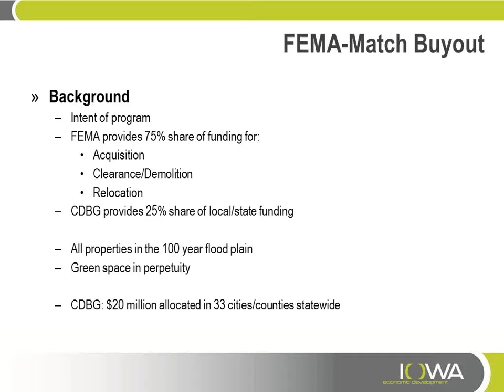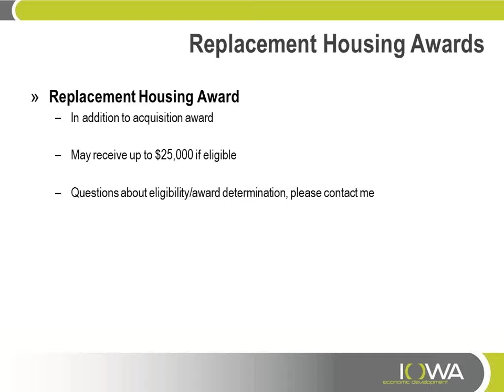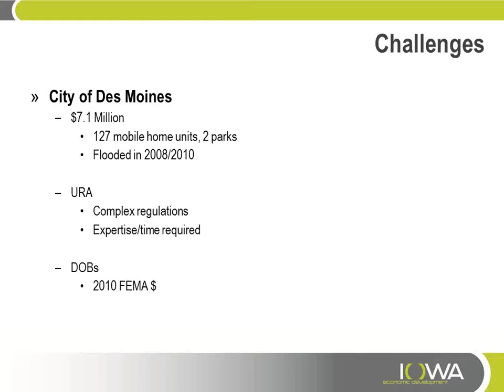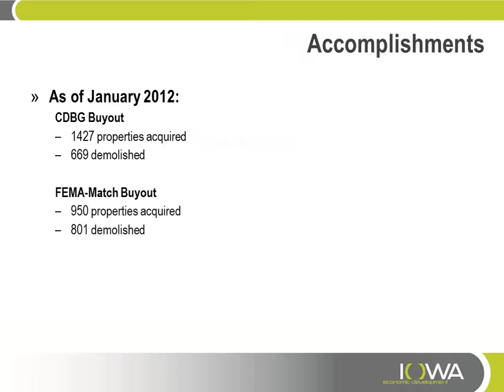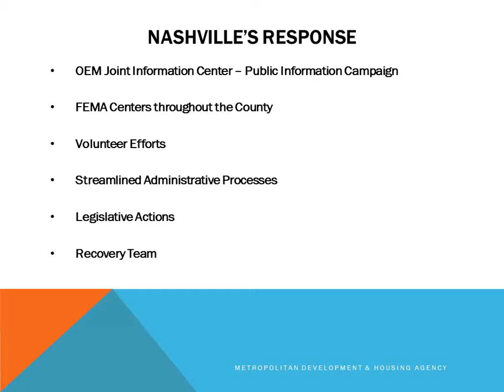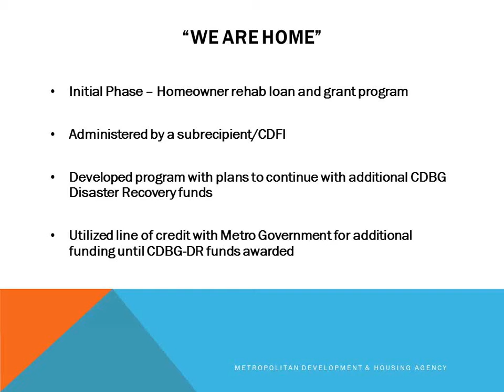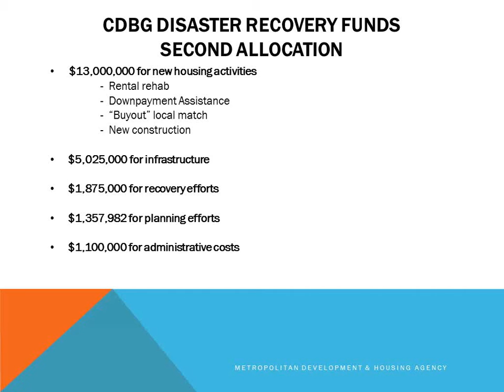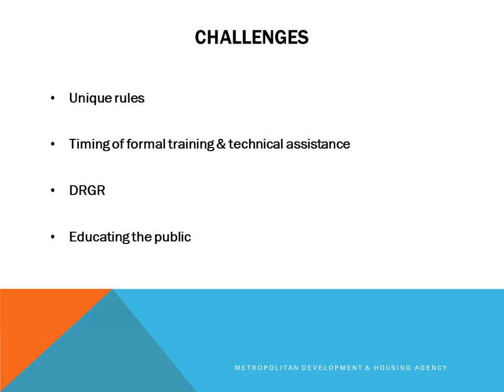Housing II: Single Family Rehabilitation and Buyouts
CDBG Disaster Recovery Administration Training, Fort Worth, Texas, Feb. 14-15 Housing II: Single Family Rehabilitation and Buyouts